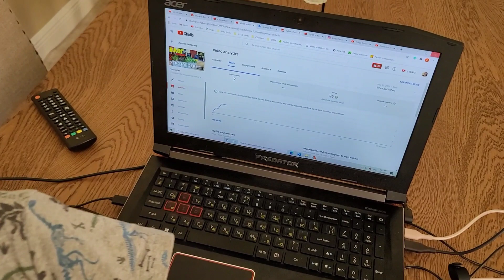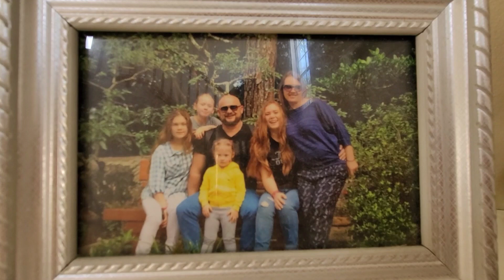США Влог Наш выходной День с детьми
У нас вы найдете много интересных видео пронашу жизнь в Америке, про американскаую школу, про покупки к школе и не только, о шопинге в Америке,  различные веселые видео, простые семейные влоги. Жизнь многодетной семьи в США или все об Америке.